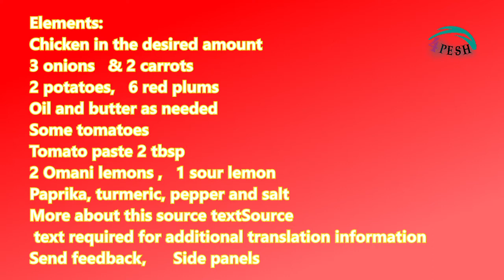4pesh Training in#cooking#confectionery and a variety of desserts How to prepare kebab dice:bread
How to prepare kebab dice:
First, fry the chicken with onions. After ten minutes, add a piece of ginger
Fry the carrots in a piece of butter
   Add the fried chicken
Add sliced ​​onion
Add the chopped potatoes
Add tomatoes and plums
Prepare the sauce in a separate container.
Add paprika, turmeric, pepper and salt and add hot water
Add the sauce to the ingredients
Pierce the Omani lemon with a fork and add
Add sour lemon juice

Elements:
Chicken in the desired amount
3 onions
2 carrots
2 potatoes
6 red plums
Oil and butter as needed
Some tomatoes
Tomato paste 2 tbsp
2 Omani lemons
1 sour lemon
Paprika, turmeric, pepper and salt